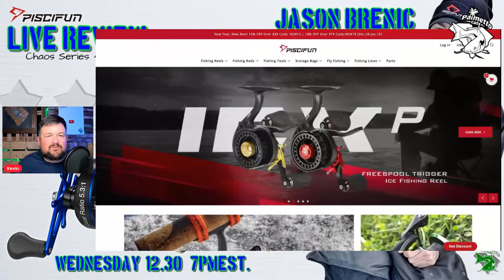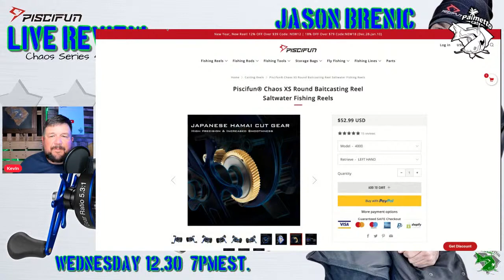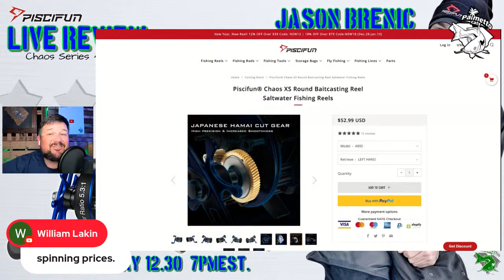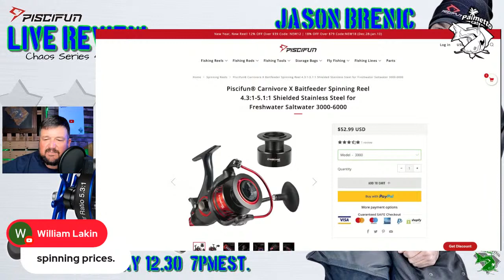🔴 LIVE Fishing Reel Review | Chat with US Marketing Dir.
Join me as I chat with the Director of Marketing for Piscifun U.S., Jason Brenic. I will also be reviewing the Chaos Series, the 40, 50 and 60.